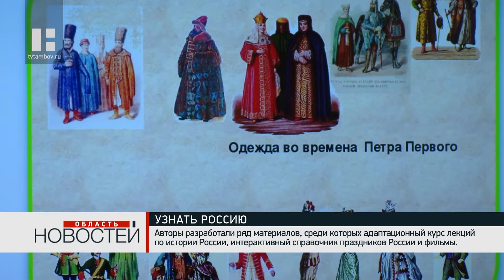Общественники обсудили проблемы адаптации иностранцев, проживающих в Тамбовской области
​​В администрации региона за круглым столом общественники обсудили проблему языковой, социальной и культурной адаптации иностранных граждан, проживающих на территории Тамбовской области. Встреча прошла в рамках проекта ассоциации «Образование», который поддержали президентский и региональный гранты для НКО.